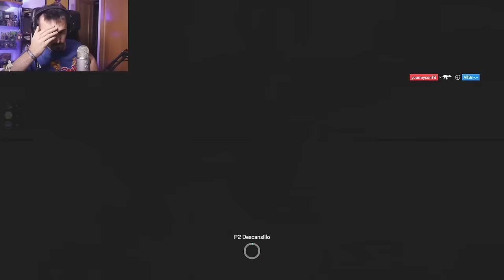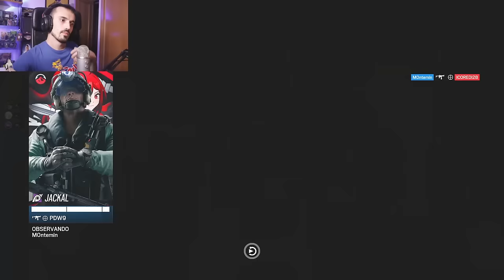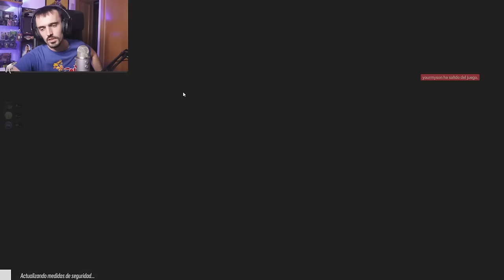CAVEIRA EN VERTICAL ES POSIBLE? | MIWELL